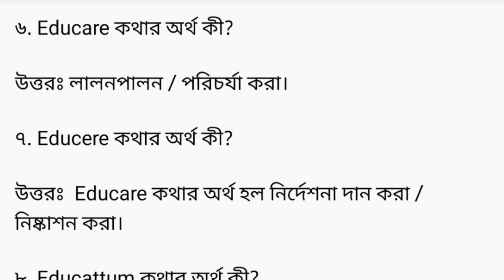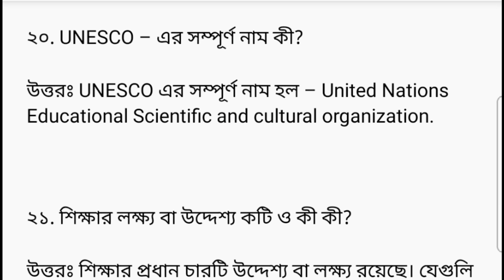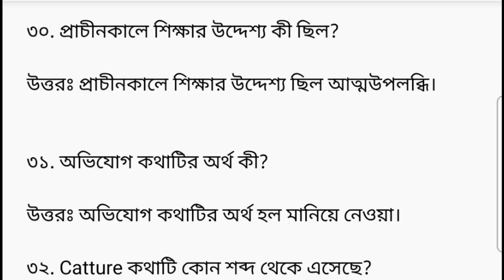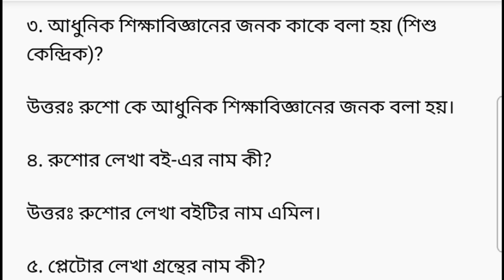class 11 Education suggestion 2022//short question answer//1st chapter// শিক্ষার ধারণা ও লক্ষ্য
তোমরা যারা একাদশ শ্রেণীতে পড়ছ এবং এবছর ফাইনাল পরীক্ষা দেবে তাদের জন্য অতি গুরুত্বপূর্ণ একটি ভিডিও। এটি কারণ এটি তোমাদের বই প্রথম চ্যাপ্টার শিক্ষার ধারণা ও লক্ষ্য এই অধ্যায় থেকে সম্পূর্ণ অতি সংক্ষিপ্ত প্রশ্ন এবং উত্তর করা রয়েছে। এবং এই প্রশ্ন গুলোর মধ্য থেকে বিগত পরীক্ষায় বারবার প্রশ্ন কমন এসেছে। যার জন্য প্রশ্ন গুলো খুব গুরুত্বপূর্ণ।